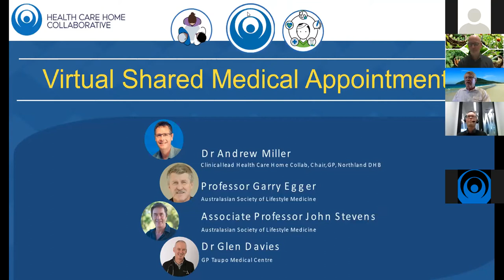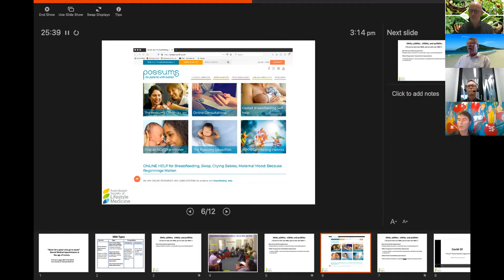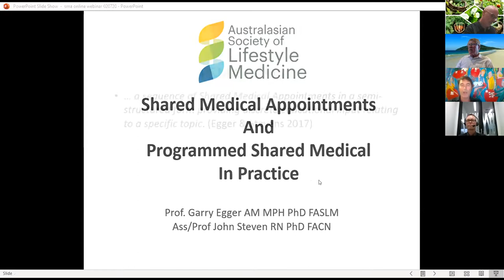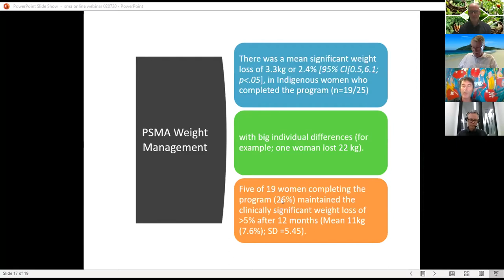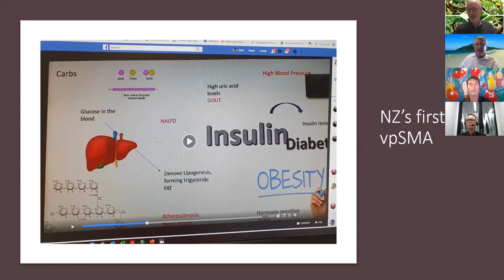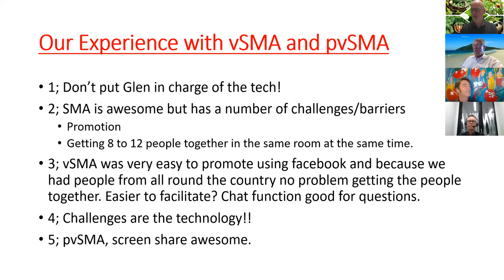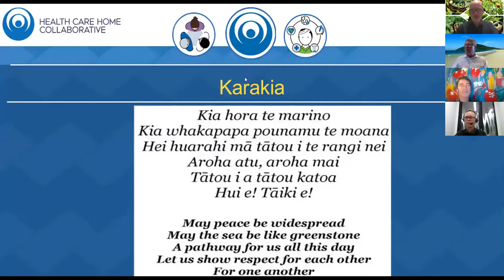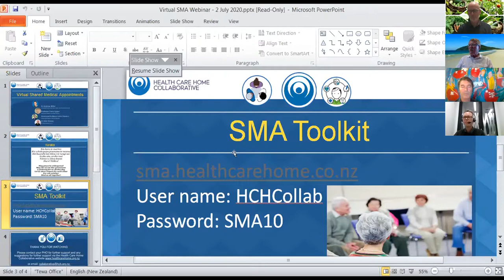Virtual Shared Medical Appointments (SMA)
Join our expert panel to discuss the core principles of virtual and programmed SMA's and well as some shared learnings, experiences and tips to get started.
- Professor Garry Egger (Australasian Society of Lifestyle Medicine)
- Associate Professor John Stevens (Australasian Society of Lifestyle Medicine)
- Dr Glen Davies (GP  Taupo Medical Centre)
- Dr Andrew Miller (Clinical Lead, HCHC, Chair, GP, Northaland DHB)